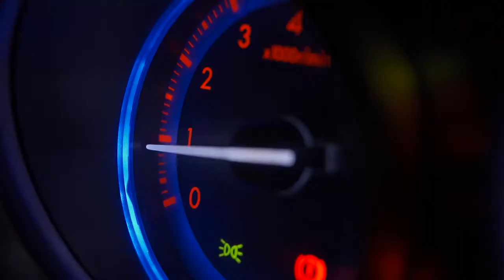Мотивационное видео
Мотивационное видео в рамках курсов по монтажу от проекта Хохлов-Сабатовский